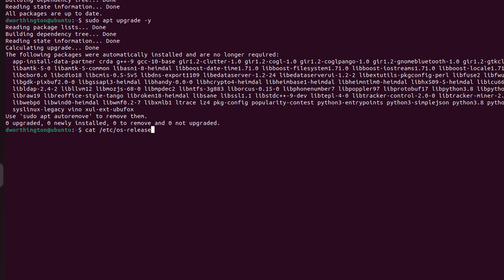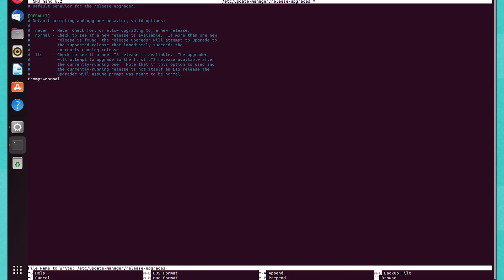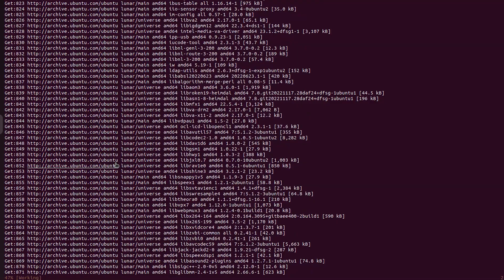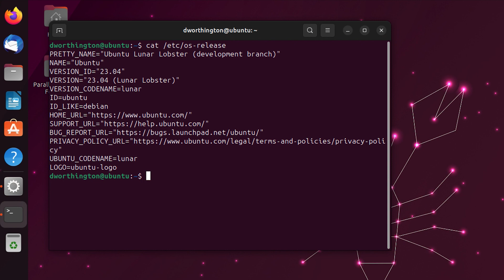How to Upgrade Ubuntu 22.04 to 23.04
In this video, learn how to upgrade to Ubuntu 23.04 from Ubuntu 22.04. Follow along with the text tutorial